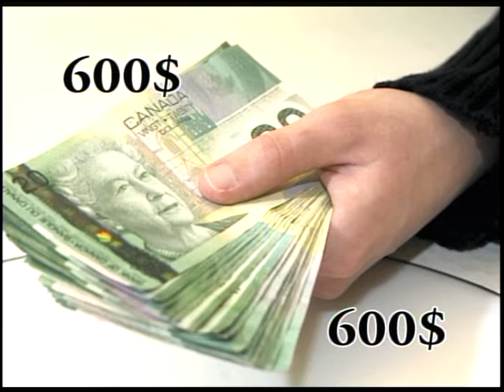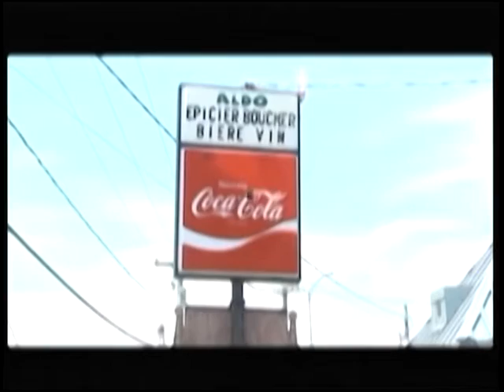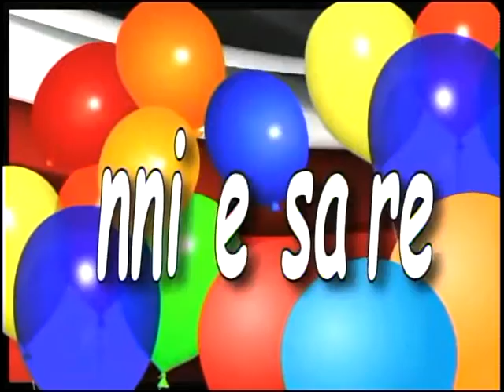Le Journal télévisé Jeudi le 23 Juin 2016